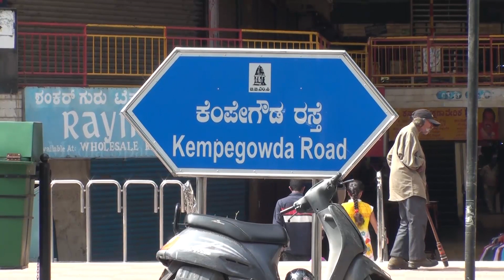K G Road Bengaluru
Kempegowda Road Bengaluru commonly called as K G road is an important road connecting to Majestic bus station with south and eastern Bangalore. Adjacent to this road, there are many Banks, Malls, famous Hotels and theatres...